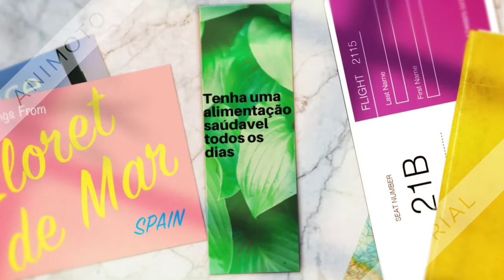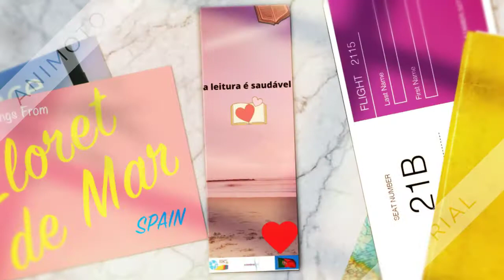Saúde e bem estar marcadores 720p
Trabalhos realizados para uma iniciativa do IASL

Marcadores sobre saúde e bem-estar
biblioteca escolar
AE COIMBRA SUL
2021